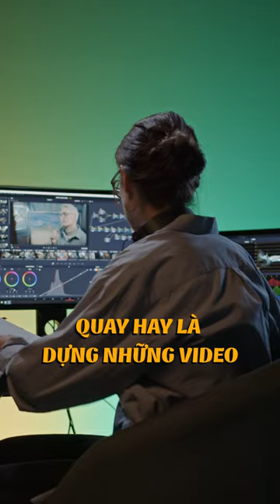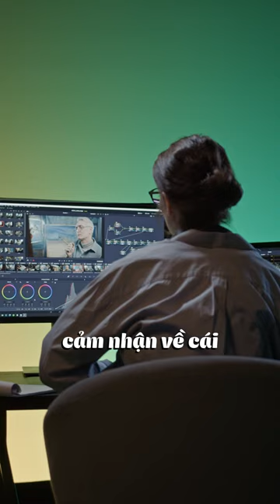Công việc kiếm 30-50tr/ tháng đơn giản mùa dịch | Lê Chí Linh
Tham gia cộng đồng Micro Business Model (đế chế kinh doanh 1 người) giúp bạn kiếm 100tr/tháng hoàn toàn MIỄN PHÍ cùng Linh Công việc kiếm 30-50tr/ tháng đơn giản mùa dịch | Lê Chí Linh